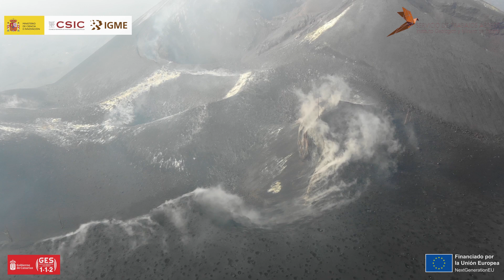26/12/21 Vuelo de dron por la mañana. Erupción La Palma IGME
Vuelo del dron en la mañana del 26 de diciembre sobre el cono del volcán. Se aprecian el colapso y las grietas del mismo, el campo de bombas en su ladera, los precipitados de azufre y la actividad de fumarolas.

Imágenes grabadas por el Servicio de Trabajos Aéreos del IGME (STA) junto con el Grupo de Emergencias y Salvamento (GES) del Gobierno canario.

Toda la información de última hora la podéis consultar en:

Vídeos propiedad del IGME, citar autoría en caso de uso.